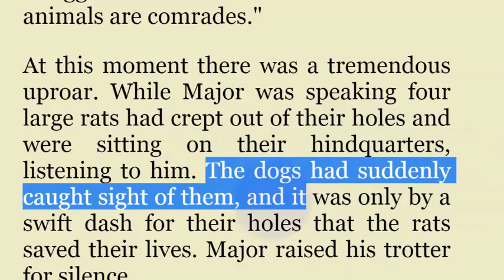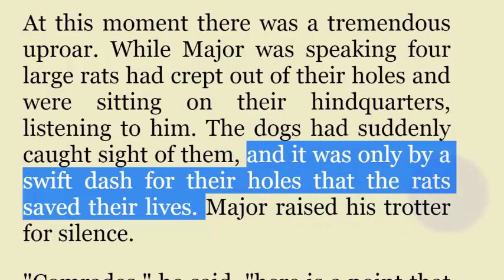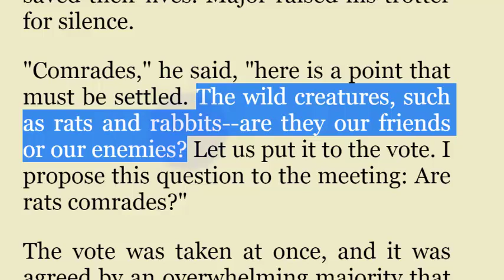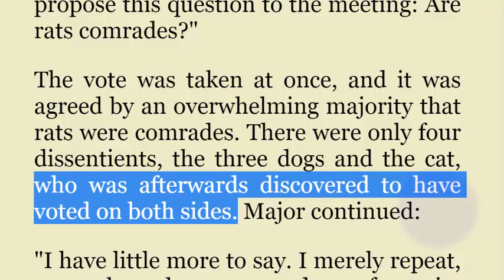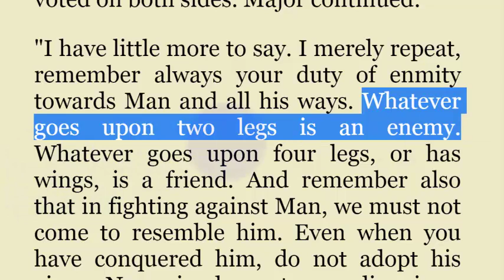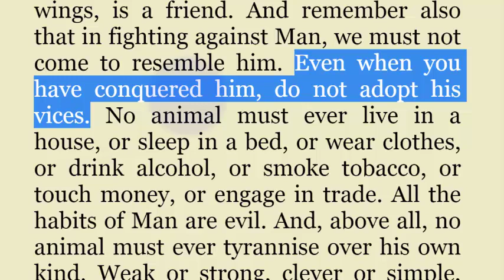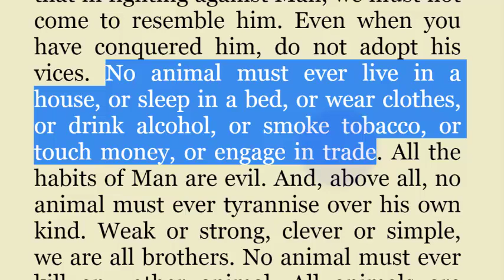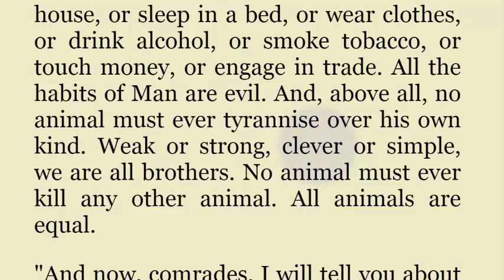تعلم الانجليزية مزرعة الحيوان animal farm الجزء 005